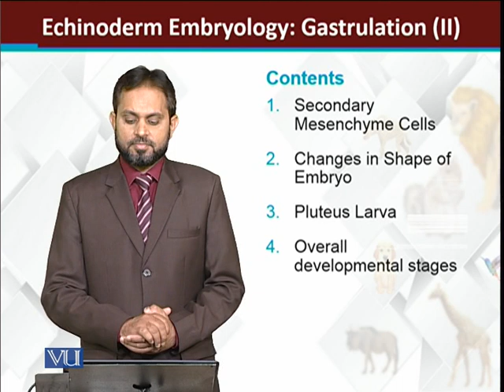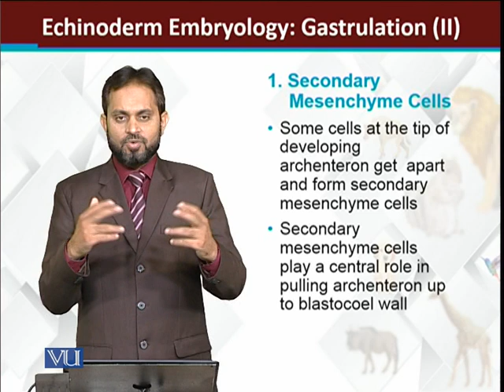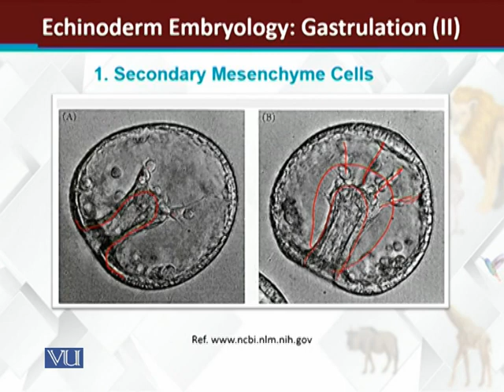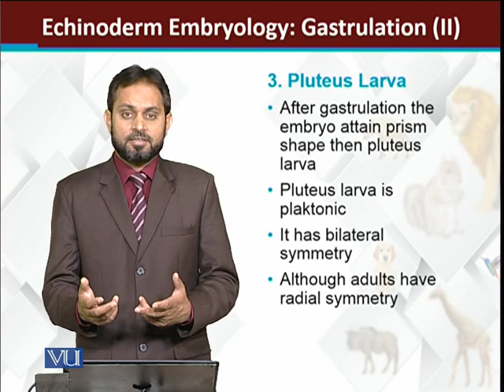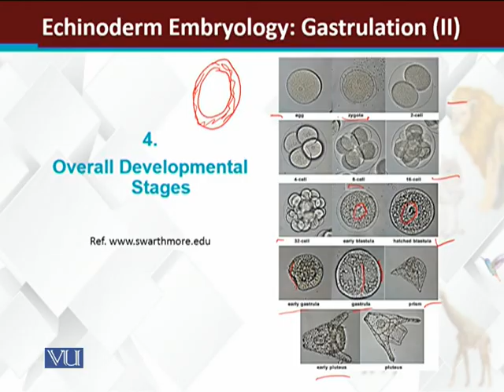Echinoderms Embryology Gastrulation-II | Principles of Animal Life-I | ZOO514T_Topic167